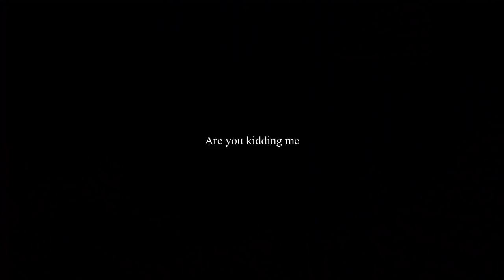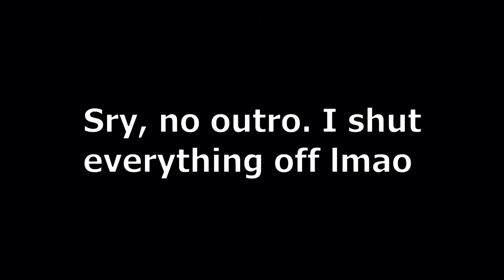T R Y H A R D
Use the code "Granny4daWin_TTV" in the Fortnite item shop!
I'd appreciate it! :D

Music used with permission for commercial purposes by any
TV for all Freedom! partners

➜ DMA ILLAN - AGGRESSIVE SYMPHONY